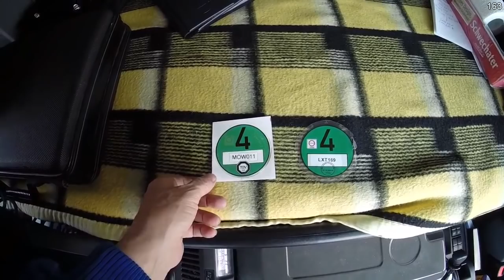Nem csak rakodások 11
A rakodások régi videókból lettek összerakva. A kép jobb felső sarkában az eredeti videó száma látható.